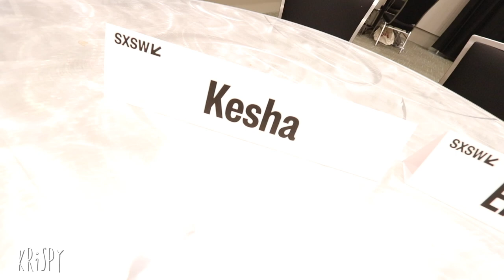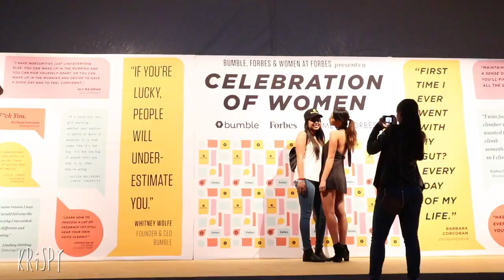Jerry Media and Influencer Marketing.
F*ckjerry, krispyshorts, and the Jerry Media Founders talk instagram, influencer marketing and social media content as a business at SXSW.

NEW SUBS: I started making videos on instagram (@krispyshorts). I hit 100k followers, then quit my job in finance to pursue a dream and started my own advertising agency - jerrystudios.com, with my partner and instagram meme god @fu*kjerry aka meme biscuit. vlog213